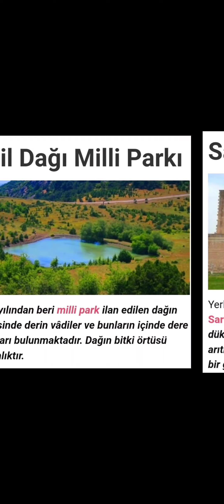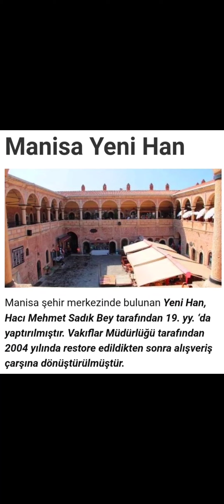Manisa da gezilecek yerler